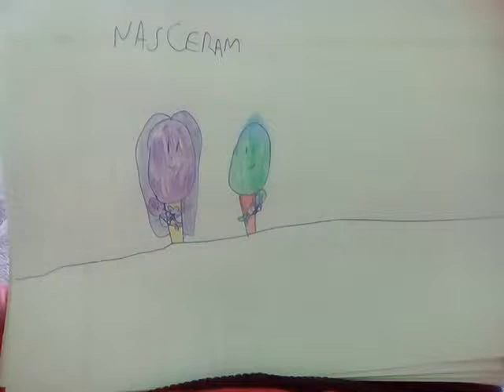As gêmeas nasceram (manicômio) #17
As gêmeas nasceram